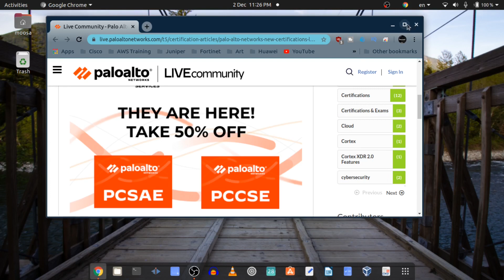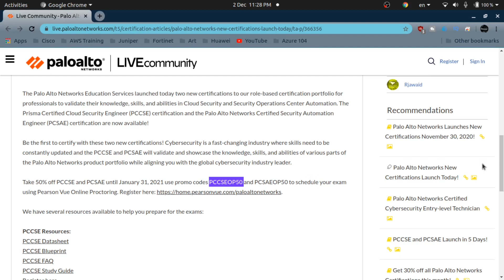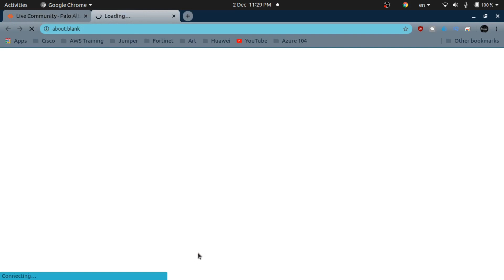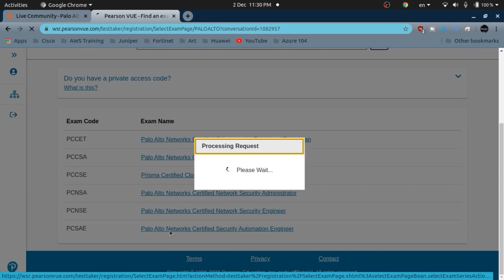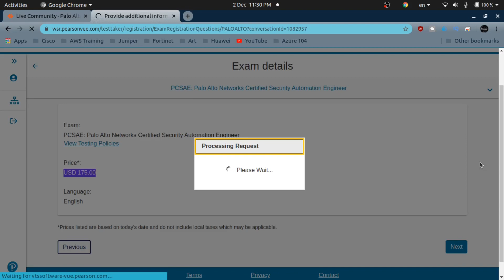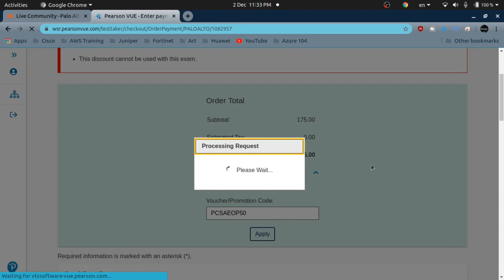50% Discount on Palo Alto Networks New Certifications | PCCSE & PCSAE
Take 50% off PCCSE and PCSAE until January 31, 2021 use promo codes PCCSEOP50 and PCSAEOP50 to schedule your exam using Pearson Vue Online Proctoring.

The Palo Alto Networks Education Services launched today two new certifications to our role-based certification portfolio for professionals to validate their knowledge, skills, and abilities in Cloud Security and Security Operations Center Automation. The Prisma Certified Cloud Security Engineer (PCCSE) certification and the Palo Alto Networks Certified Security Automation Engineer (PCSAE) certification are now available!

Be the first to certify with these two new certifications! Cybersecurity is a fast-changing industry where skills need to be constantly updated and the PCCSE and PCSAE will validate and showcase the knowledge, skills, and abilities of various parts of the Palo Alto Networks product portfolio while aligning you with the global cybersecurity industry leader.